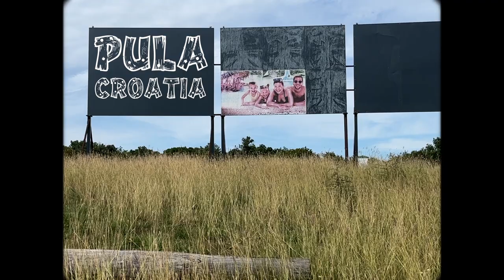Studienfahrt Pula (Kroatien)